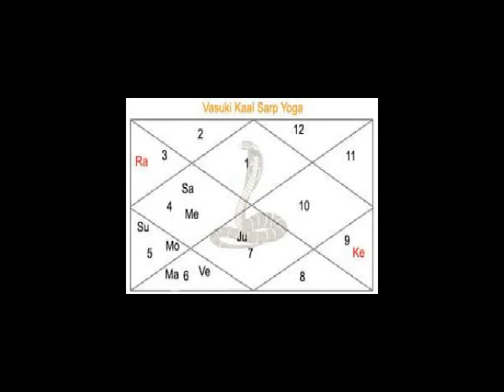সতর্কতা: "সকলের জন্য নয়".বাসুকি কাল সার্পো দোষ